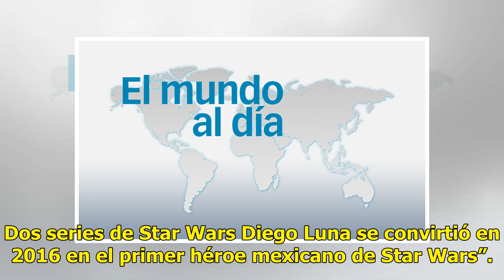Diego Luna retomará su personaje de Rogue One en serie de Star Wars - El Diario de Yucatán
LOS ÁNGELES.-  El actor mexicano Diego Luna, quien interpretó a Cassian Andor en Rogue One, película derivada del universo Star Wars, retomará el personaje para una serie que se transmitirá en la plataforma online de Disney. Está de vuelta El rodaje de la serie comenzará el próximo año y se centrará...